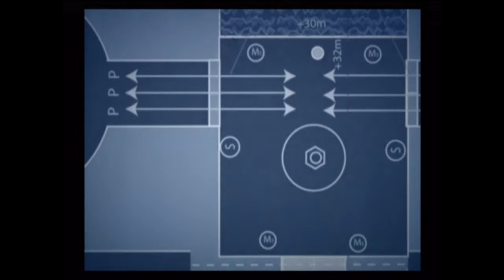Ratchet & Clank Gameplay & Gold Bolts (Rilgar)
This is the 6th part of the Game Ratchet & Clank 1 of a gameplay series I am doing.
This series will contain Locations and how 2s of all 40 Gold Bolts, All of the Skill points. (Some are shown during gameplay others will be seprate.) ANd General Gameplay.
Gold Bolts always be shown at the End of each video.
For those of you looking for the Skillpoints, those will be in a seprate video, posted at the end of each game, along with the rest of the tip/tricks and other secrets.

There are 2 Gold bolts on Rilgar, Those locations are:
One behind the laser grid. you need to use the sewer lid to get on top of it then travel along the ledges to get it.

It is in a tube in the water trap run area you need to do inorder to get to qwark.
you can either do it while the water is rising (If you know exactly where the tunnel is) or you can go back After you have completed it (O2 Mask Needed to do it though) "O2 Mask" is found on "Pokitaru"